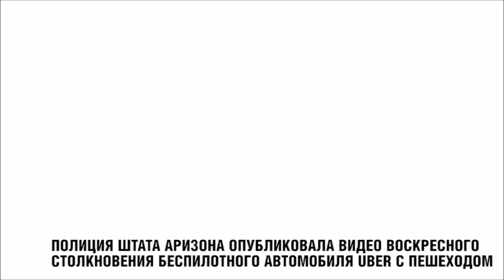ТИГРАН ХУДОВЕРДЯН И ДАНИИЛ ШУЛЕЙКО | ТЕТ-А-ТЕТ ТОП МЕНЕДЖЕРОВ ЯНДЕКС ТАКСИ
👉 Подключение к агрегаторам Yandex Gett Ситимобил под 3,2-4%. Выплаты безнала на карту любого банка - МОМЕНТАЛЬНО.

💰 ПОДДЕРЖАТЬ ФИНАНСАМИ ПРОЕКТ "ПРО ЖИЗНЬ"
Карта Сбербанка 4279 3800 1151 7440
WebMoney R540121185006